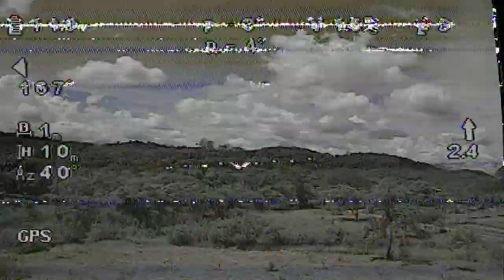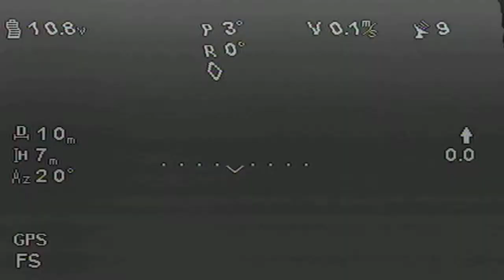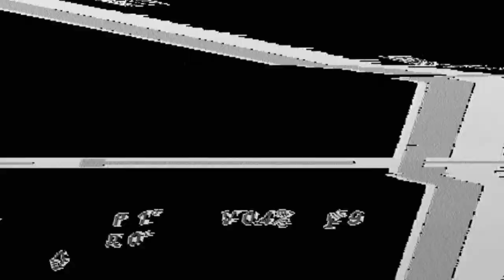Teste de autonomia TBS discovery